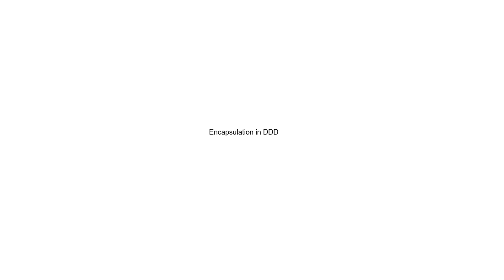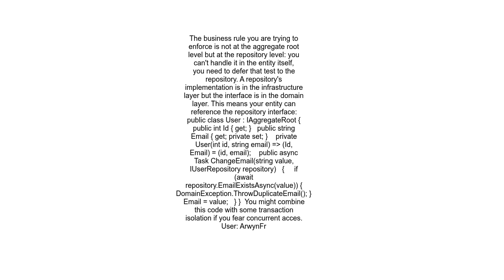Encapsulation in DDD